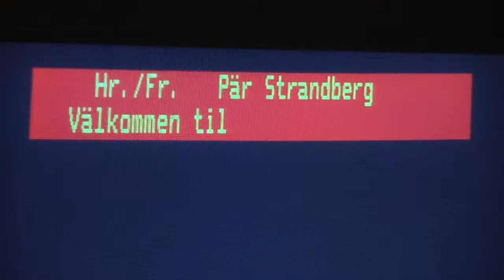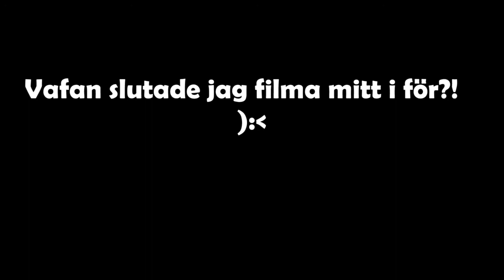Stockholm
Jag åkte ner som hastigast till Stockholm under en helg.
Bla. för att bara ta det lugnt och för att arbeta på min låttext till skolan (som nu är klar)
Men mest åkte jag ner för att se Yann Tiersen i Orka på Kulturhusnatten 2009!.